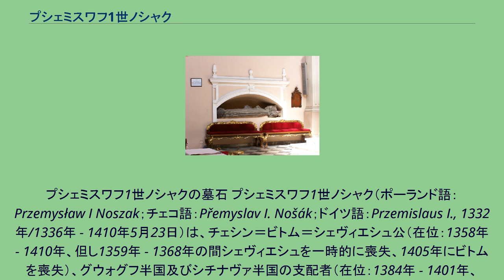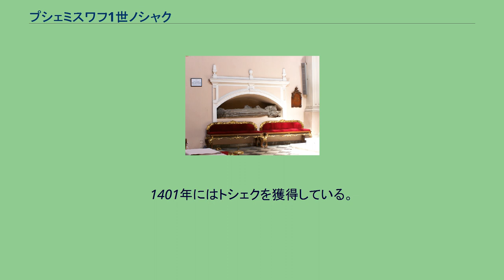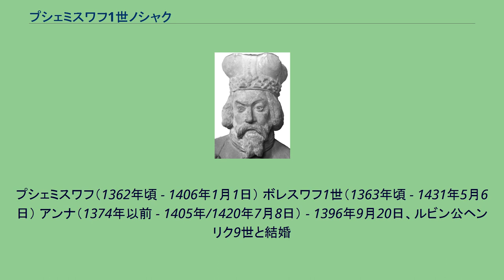プシェミスワフ1世ノシャク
シロンスク・ピャスト家
プシェミスワフ1世ノシャクの墓石 プシェミスワフ1世ノシャク（ポーランド語：Przemysław I Noszak；チェコ語：Přemyslav I. Nošák；ドイツ語：Przemislaus I., 1332年/1336年 - 1410年5月23日）は、チェシン＝ビトム＝シェヴィエシュ公（在位：1358年 - 1410年、但し1359年 - 1368年の間シェヴィエシュを一時的に喪失、1405年にビトムを喪失）、グウォグフ半国及びシチナヴァ半国の支配者（在位：1384年 - 1401年、1406年 - 1410年）、トシェクの支配者（在位：1401年 - 1410年）。
チェシン公カジミェシュ1世の三男、母はチェルスク＝ワルシャワ公トロイデン1世の娘エウフェミア。
父カジミェシュ1世が長子相続を取り決めたため、はじめ三男であるプシェミスワフには父の所領を一部でも相続出来る可能性はないように思われた。
しかし長兄ヴワディスワフが1355年に、次兄ボレスワフが1356年に相次いで死ぬと、プシェミスワフは自動的に父の相続人となった。
プシェミスワフは1355年より神聖ローマ皇帝カール4世の宮廷でその政治的キャリアをスタートさせた。
翌年、プシェミスワフは長兄ヴワディスワフが死んだ後に法廷の高官に任じられた。
1358年に父が死ぬと同時に、プシェミスワフはチェシン公国の全領を継承、引き続き外交官としてカール4世に仕えた。
1360年、コジュレ＝ビトム公ボレスワフの遺児エルジュビェタと結婚し、父が獲得したビトム半国に対する相続権をより強化することが出来た。
ビトムをめぐるオレシニツァ諸公との揉め事は1358年までには解決しており、かつて父は亡きビトム公ボレスワフの3人の娘達、エルジュビェタ（プシェミスワフの未来の妻）、エウフェミア及びボルカの法律上の後見人となっていた。
この3人の娘達はビトムとコジュレに関する相続権を有したため、チェシンの諸公はビトム公ボレスワフの遺領のほぼ全てを獲得することが出来た（オレシニツァ諸公が相続したコジュレとビトムの残り半分を除く）。
但し、ビトム領有は長続きせず、1401年に失った。
プシェミスワフ1世はすぐに皇帝のプラハ宮廷で最も重要な人物の1人となり、カール4世はプシェミスワフ1世に多くの、時に困難な仕事を任せた。
プシェミスワフ1世はプラハ宮廷とブランデンブルク辺境伯達との同盟締結を導き、ヴィッテルスバッハ家のルートヴィヒ4世のもつ帝位をカール4世にもたらすための根回しをした。
また、彼はハンガリー王ラヨシュ1世とドイツ諸侯との諸同盟を崩壊させるのに成功した。
プシェミスワフ1世の地位は1364年のクラクフ会議、そしてその会議中に行われた「ヴィエルジネクの祝宴」に参加したことにより、一段と高まった。
1380年、プシェミスワフ1世はパリに赴いてボヘミアとフランスとの同盟維持に努めるよう命じられた。
しかしこの外交交渉に失敗している。
プシェミスワフ1世は百年戦争で紛争状態にあったイングランドとフランスとの間の和平を結ばせようとした。
また、カール4世の娘アンナとイングランド王リチャード2世との縁組を成立させるための交渉を行っている。
この縁組を成立させた褒賞として、プシェミスワフ1世はリチャード2世から年額500ポンドの年金を受けることになった。
イングランドとの交渉に成功したおかげで、プシェミスワフ1世とカール4世の嫡男ヴェンツェル（ヴァーツラフ4世）との関係はかなり改善した。
ボヘミア王にしてローマ王であったヴェンツェルは、プシェミスワフ1世をドイツにおける国王代理に任命した。
国王代理という新たな役職でも、プシェミスワフ1世の外交官としての能力は、ドイツの諸侯・諸都市の間に起きていたいくつかの議論を解決させるために発揮された。
プシェミスワフ1世はハイデルベルクとコブレンツの間に和平を成立させ、1389年にはボヘミア王国とマイセンとの国境をめぐる交渉を行っている。
1380年代後半になると、プシェミスワフ1世はボヘミアの国政に積極的な役割を果たすようになった。
1386年、彼はヴェンツェル不在時のボヘミア総督に就任した。
しかし国内貴族と外国出身の貴族との間の緊張感が高まりつつあり、その後プシェミスワフ1世はボヘミア貴族によって総督の座を追われることになった。
後任の総督となった...